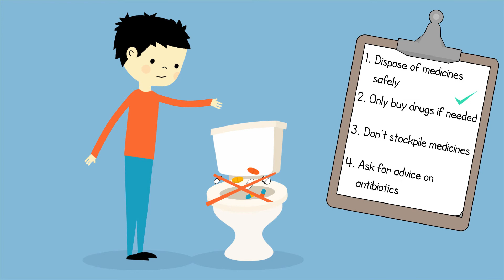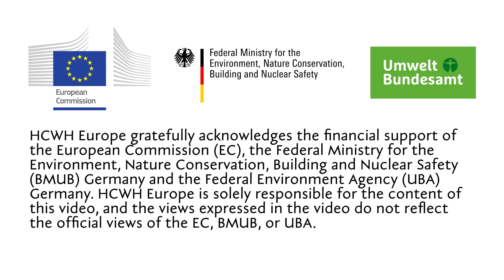Safer Pharma | Pharmaceuticals in the environment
Pharmaceuticals in the environment are a global problem – more than 600 pharmaceuticals and their metabolites have been found in the environment worldwide.

They enter the environment (through water, soil, sludge, and organisms) at all stages of their life cycle and can end up in drinking water, and accumulate in fish, vegetables, and livestock.

This aim of the Safer Pharma campaign is to protect the environment from pharmaceutical pollution at all stage of their life cycle.

The campaign is coordinated by Health Care Without Harm (HCWH) Europe, a non-profit European coalition of hospitals, healthcare systems, healthcare professionals, local authorities, research/academic institutions, and environmental and health organisations whose aim is to bring the voice of healthcare professionals to the European policy debate about key issues affecting the environment.